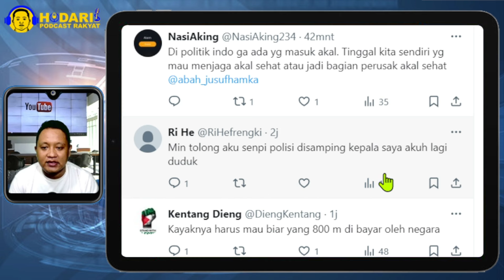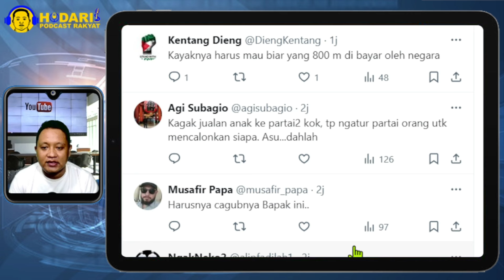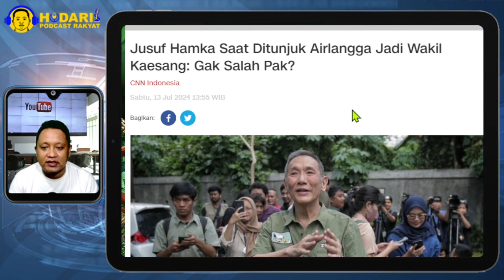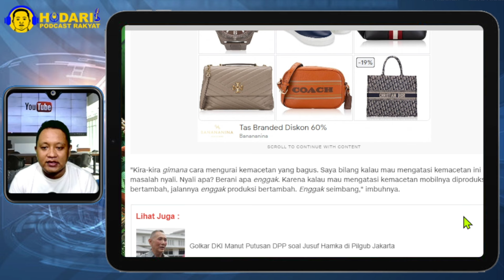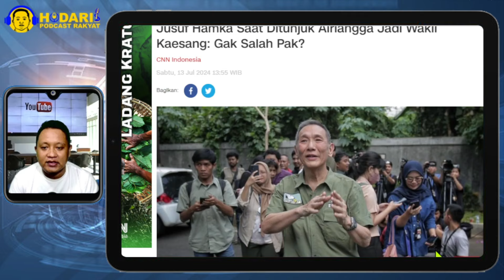DIBUTUHKAN UANGNYA...!? DEMI KALAHKAN ANIES DI JAKARTA, GOLKAR DUETKAN KAESANG-JUSUF HAMKA, YAKIN?